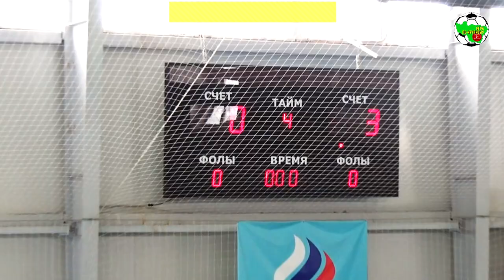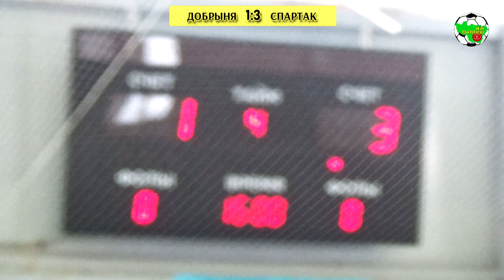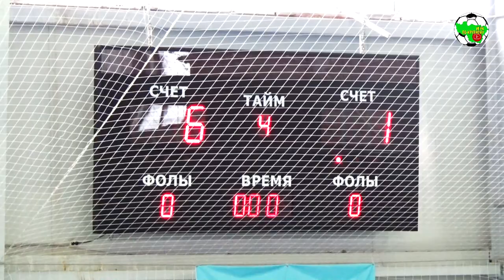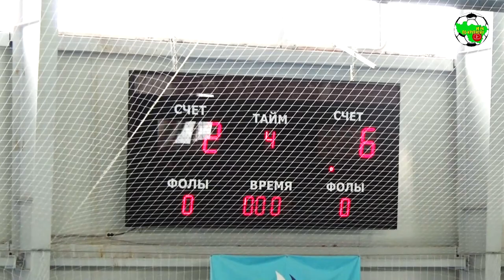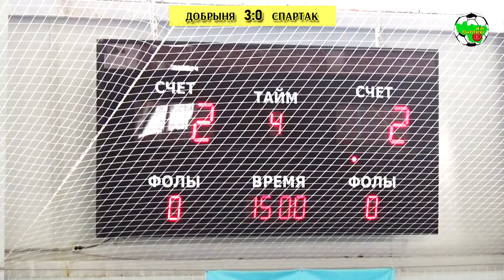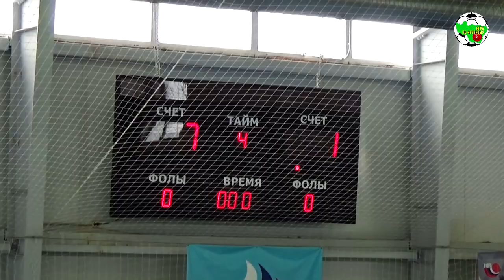ШФ "Добрыня" | Старт на детском ПВО 2021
⚽👶21 февраля стартовало детское Первенство Владимирской области по мини-футболу. В городе Юрьев-Польский свои первые игры провели ребята из ШФ "Добрыня". Я собрал всё самое интересное из 6 проведённых матчей, разделив их по старшинству от младших - к старшим